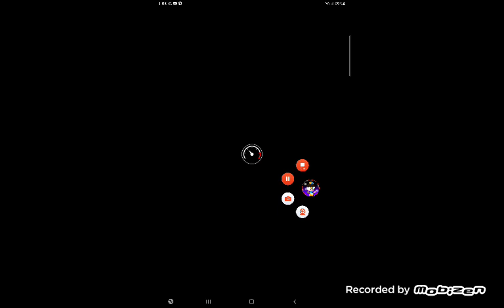Mario Kart Tour Lakitu (Party Time) Quick Play (Winter Tour 2024)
Discord Tag: TimodachiJorge Productions